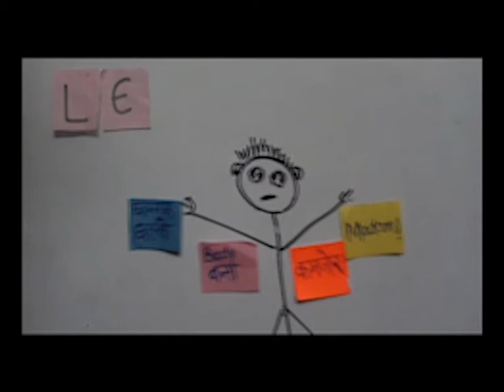Lesser Man- Teaser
We are always tagged according to our qualities, e.g. beautiful, rich, tall, etc. But what happens when you don't meet with the desired body of a man and masculinity?
This film is non-fictional and based on peoples' personal experiences about they being "Lesser Man" according to others.